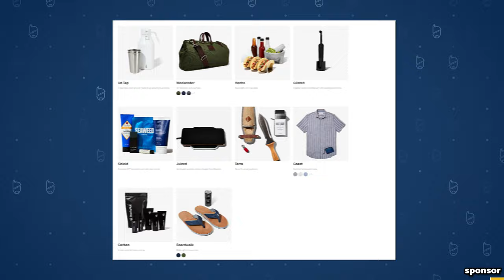LUCA REVIEW: Pixar's New Best? [J vs Ben]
to get Honey for free!
Today J and Ben give their full spoiler review of Pixar's latest animated movie and discuss how it expertly represents friendship, jealously, marginalization and pasta.